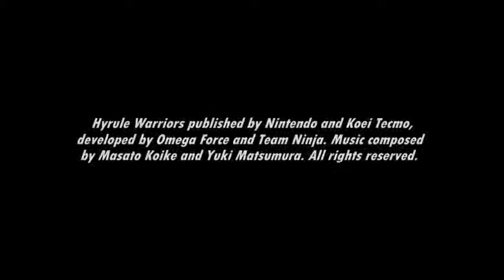[Music] Hyrule Warriors - Kakariko Village: TP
An event track for when things are going your way. Seems to play most often at the Faron Woods stage.